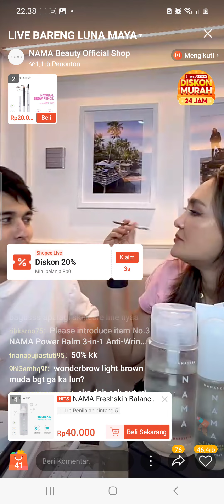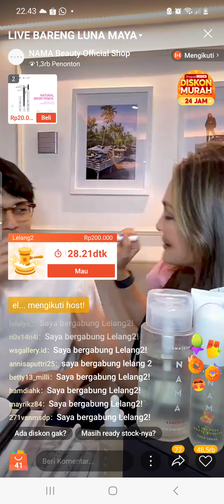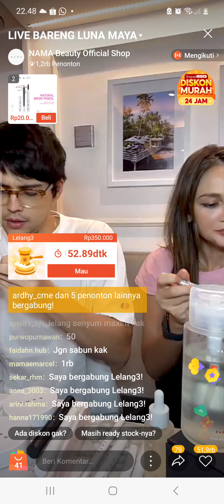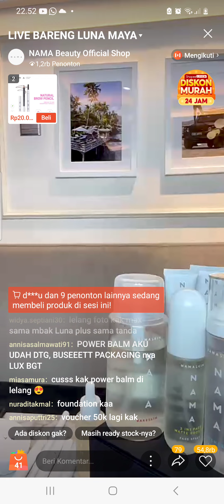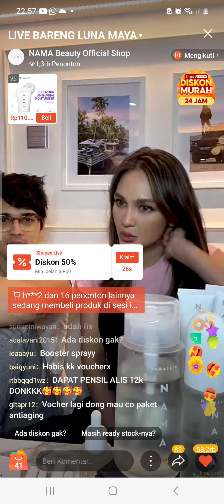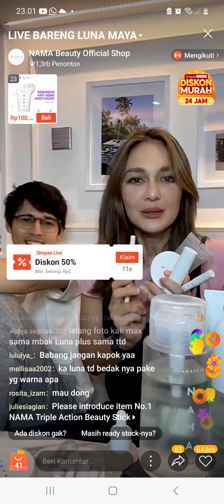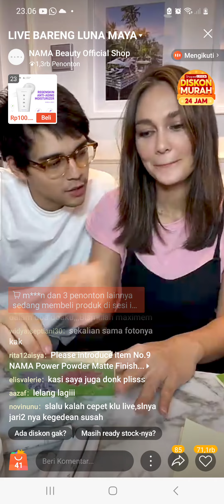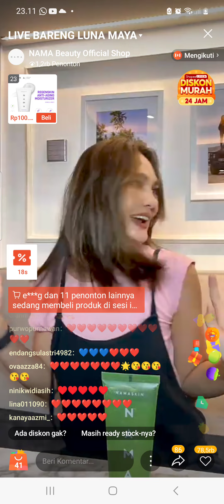Luna Maya dan Maxime Bouttier live shopee sambil suapan nasi goreng